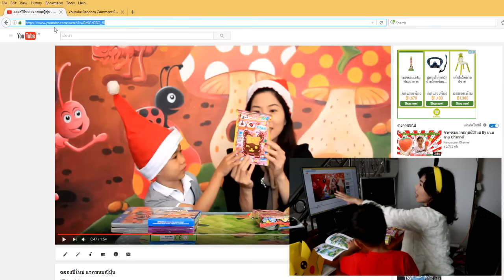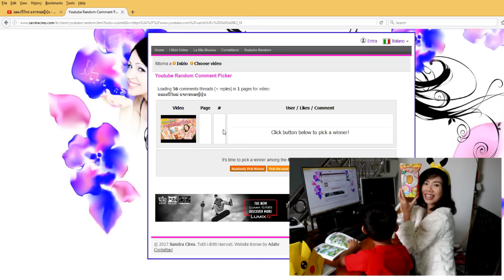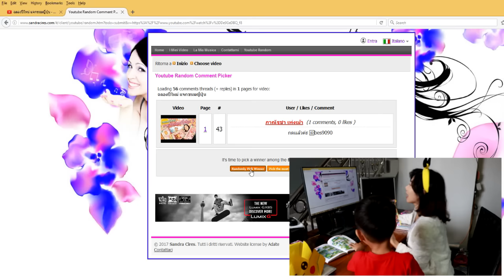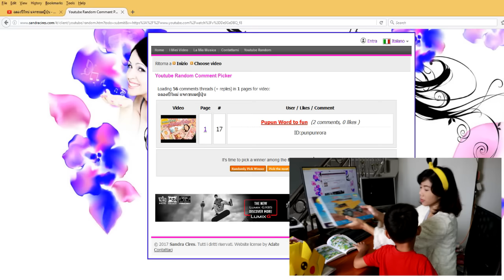ประกาศรางวัล กิจกรรมฉลองปีใหม่ แจกขนมญี่ปุ่น l AT4ART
ประกาศรางวัล กิจกรรมฉลองปีใหม่ แจกขนมญี่ปุ่น
คลิปนี้แม่เอกับน้องธีมาประกาศรางวัล กิจกรรมฉลองปีใหม่ แจกขนมญี่ปุ่น
5 รางวัล มีใครเป็นผู้โชคดีกันบ้างไปชมกันเลยค่ะ
ขอบคุณที่ กด ถูกใจ+ติดตาม+แจ้งเตือน